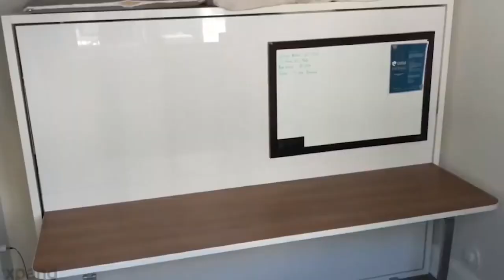AMAZING - Furnitures in the World - مستوى اخر للديكور و الاثاث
مستوى اخر للديكور و الاثاث
AMAZING - Furniture in the World

لم يتم إنشاء / ملكية أي من هذه الصور والموسيقى ومقاطع الفيديو من قبلنا
هذا الفيديو من صنع المعجبين فقط . اذا كنت (مالكا) تريد ازالة هذا الفيديو . فيرجى الاتصال بى من خلال المراسلة الخاصة على you tube و سنقوم بازالته فورا.